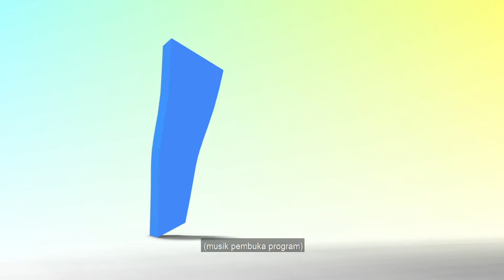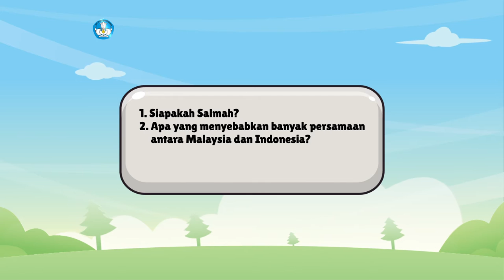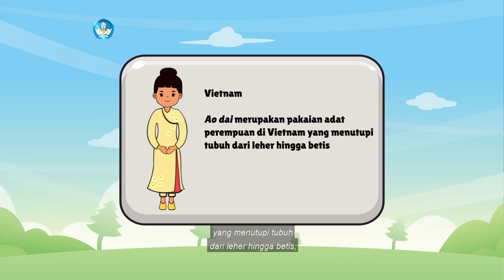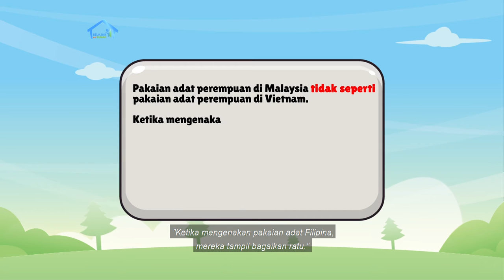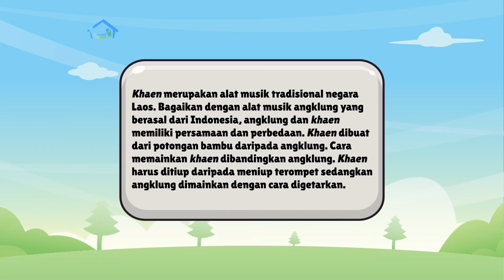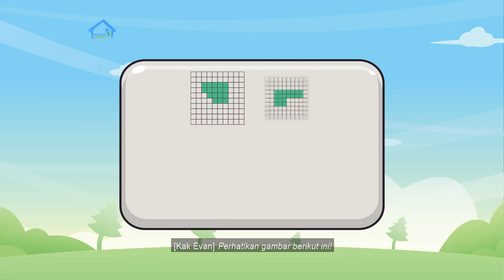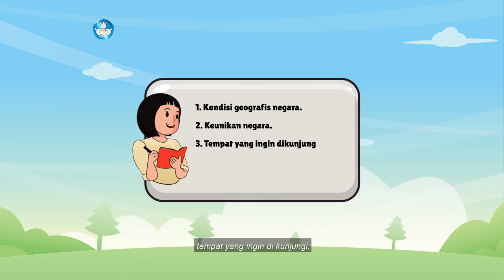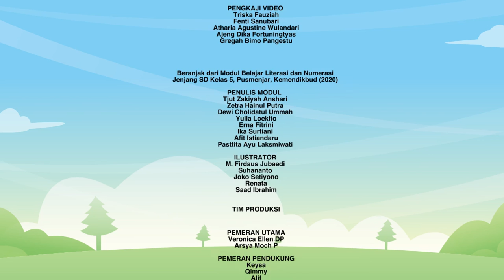BDR | SD Kelas V | Episode 74 - Uniknya Ragam Budaya ASEAN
Pada hari ketiga kamu akan membaca sejarah dibentuknya ASEAN, menulis pohon klasifikasi sejarah ASEAN, dan berlatih menyunting tulisan. Selanjutnya, kamu akan mempelajari tentang aplikasi konsep skala untuk menaksir luas sebenarnya dari suatu tempat di negara-negara ASEAN. Selain itu, akan ada proyek kreatif membuat poster mengenai negara ASEAN yang paling ingin kamu kunjungi. Dengan tahapan hari ini membuat denah tempat yang ingin dikunjungi tersebut dan menentukan skala yang tepat yang akan digunakan pada gambarmu.

Kunjungi portal Rumah Belajar di
Web: belajar.kemdikbud.go.id